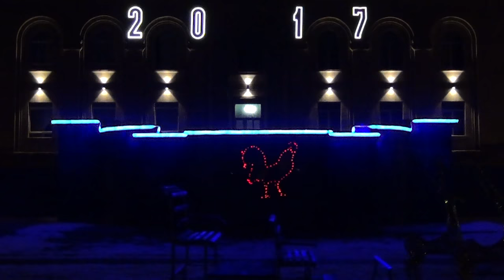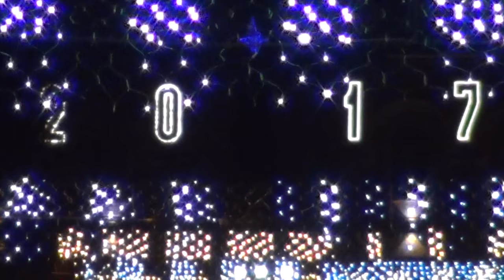Նախատոնական գիշերը Սիսիանում 2016 2017